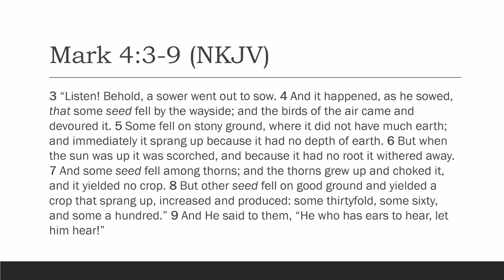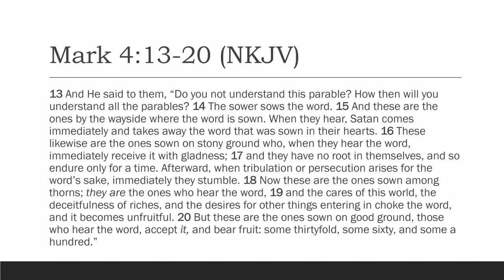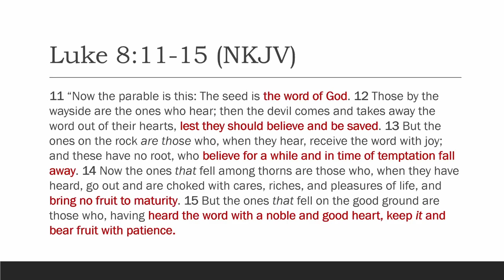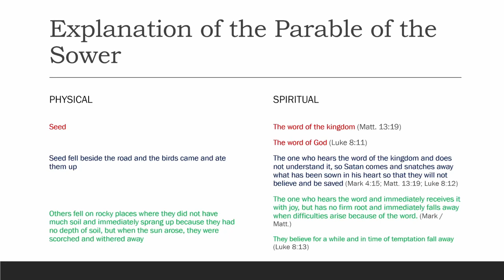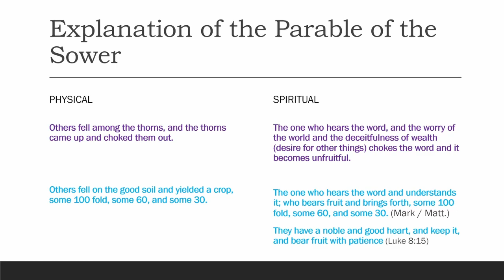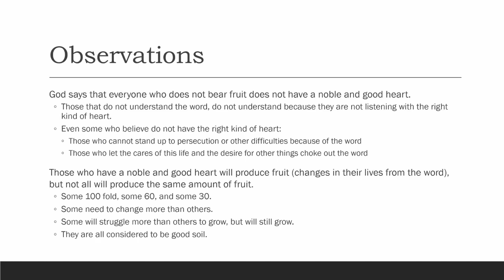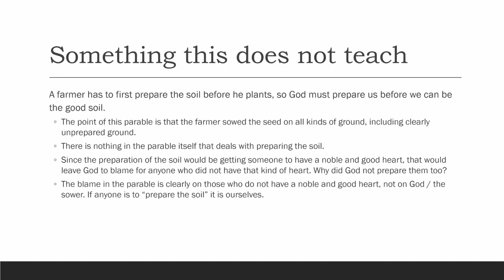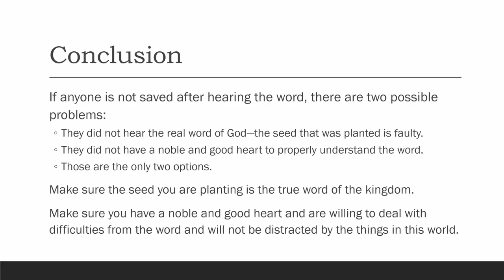Parable of the Sower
Sometimes called the parable of the soils but referred to by Jesus as the parable of the sower, this is one of the clearest teachings on the role of our heart in hearing the word of God.